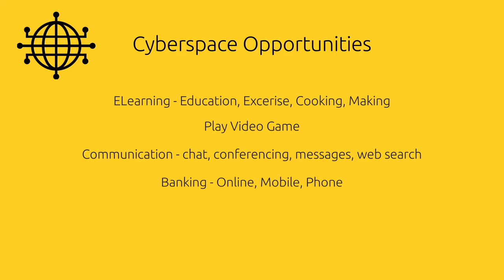What is Cyberspace? | WebNazar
Cyberspace is anything that has to
do with the Internet.

Dynamic, undefined, and exponential

CYBERSPACE OPPORTUNITIES
Internet - Communication - chat, conferencing, messages, web search
Internet - ELearning - Education, Excerise, Cooking, Making
Internet - Play Video Game
Internet - Entertainement
Internet - Watch Videos - Movies, TV Shows, Live Streams
Internet - Banking - Online, Mobile, Phone
Internet - Shopping - Buy, Sell, Promote, Advertise
Internet - Work - Teaching, Services, Opportunities

RISKS - CYBER THREATS
Ransomware
Phishing
Hacking
Protection of Data
Insider threat
Virus
Fraud Issues
Spam

SOURCES Of CYBER THREATS
Terrorists
Industrial spies
Organized crime groups
Hackers
Hacktivists

NEEDS / CHALLANGES
Prepare
Protect
Defend

WebNazar provides unique informative contents for the life.